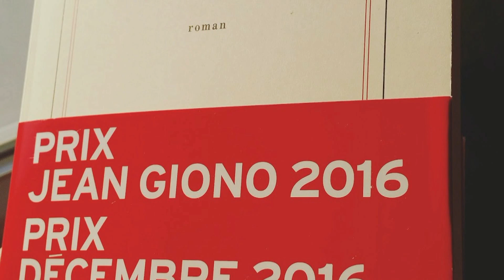L'écrivain Alain Blottière à la rencontre des secondes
Les élèves de seconde rencontrent l'écrivain Alain Blottière au CDI.
1ère partie